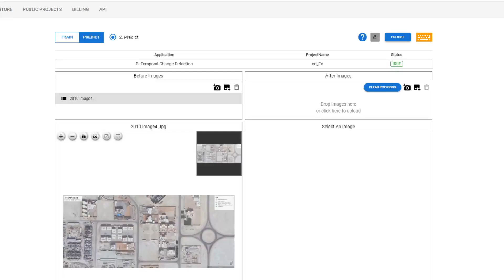Abu Dhabi's Transformation from the Sky with AI-based Change Detection.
🏙️ The ever-evolving skyline of AbuDhabi is a testament to the rapid pace of urban transformation sweeping cities across the region. As new structures rise and landscapes shift, it's crucial to keep pace with this dynamic change. That's where our cutting-edge Change Detection models step in!

🛰️ By harnessing the power of remote sensing imagery, we're able to detect and highlight alterations in this bustling urban hub. From new constructions to infrastructural expansions, these models offer invaluable insights for various sectors.

✅ Efficient Planning: Stay ahead of the curve with real-time updates on urban development.
✅ Environmental Monitoring: Track changes for sustainable growth and preservation efforts.
✅ Infrastructure Oversight: Ensure structural integrity and compliance with evolving city plans.
✅ Security Measures: Identify potential areas of concern for enhanced urban safety.

Abu Dhabi is just one example of cities on the move. Our Change Detection models cater to dynamic urban landscapes, providing a crucial edge in the race for progress. 🌟

Deep Block is the world's fastest Geospatial MLOps platform. Using cutting-edge AI algorithms, geospatial specialists can analyze remote sensing imagery at an unprecedented scale by easily training and deploying machine learning models, without any coding required.